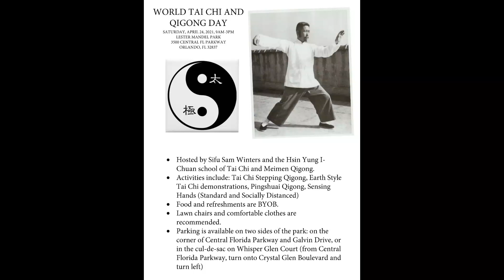Happy World Tai Chi and Qigong Day! 👊✊🤛👍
World Tai Chi and Qigong Day (WTCQD, alternative spelling World T'ai Chi and Ch'i Kung Day) is an annual observance that has been held on the last Saturday in April since 1999. It focuses on promoting the related Chinese disciplines of tai chi chuan and qigong.
Tai chi chuan is a Chinese martial art that focuses on spiritual aspects rather than physical. It is practiced not only for its defense training, but also for health benefits. Qigong is a traditional practice of aligning breath, body and mind for martial arts training, meditation, and health. Although tai chi and qigong originated in China, they are now practiced all over the world.
The event that inspired World Tai Chi and Qigong Day was held in Kansas City, Missouri in 1998. It was organized by the Kansas City Tai Chi Club. The event included a mass exhibition and teach-in. It was covered by CNN Headline News, which helped it quickly grow into a global event.